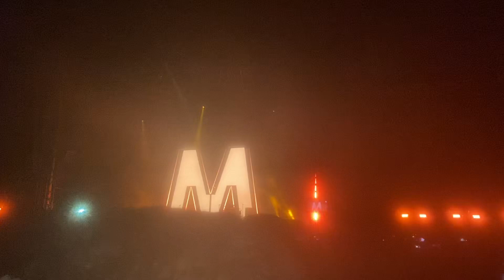Martin gore a question of lust Depeche Mode, Memento mori, MEXICO 2023